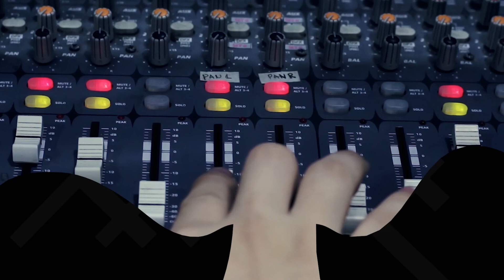Kilos by Nobela | Rakista Live EP530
Nobela Performs "Kilos" live at Rakista Radio.

Lyrics: Kilos by Nobela

sa ating paglalakbay
may bagong panimula
dala dala ang panibagong pag asa
oh heto na muli't babangon ang umaga
wag kang matakot at huwag mabahala

ohh

wag kang matakot sa hamon ng pagsubok
wag hayaang mabulok sarili mo sa sulok
handang i buhis handang e alay ang buhay
sa mundong matinik baonin mo ang tagumpay mo .

chorus:

pipilitin kong matatapos ang hamon ng buhay sa ating mundo
uukitin ko sa puso mo na kayang harapin ang lahat ng eto

wagas na pag ibig ang sinisigaw ng  pusong uhaw

vers:

sa ating paglalakbay
may bagong panimula
wag kang matakot at huwag mabahala whoaa...